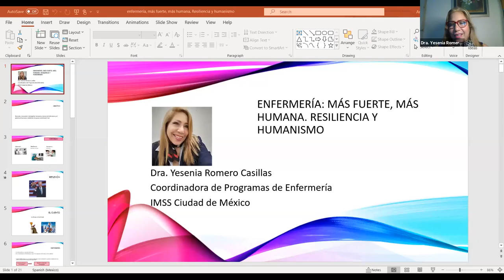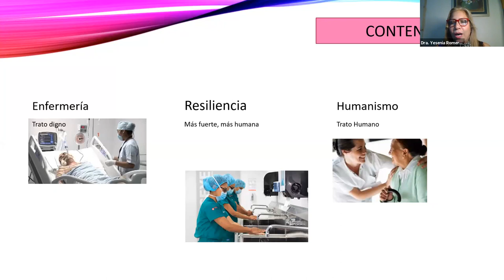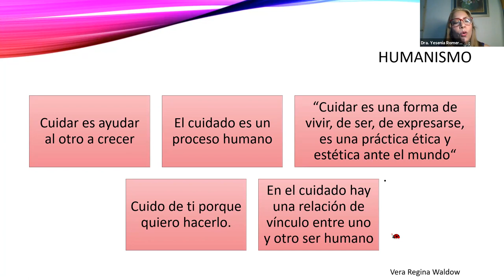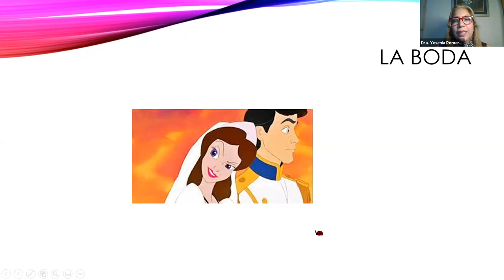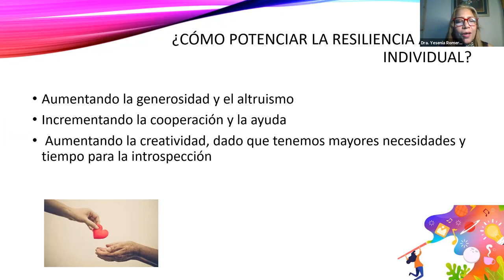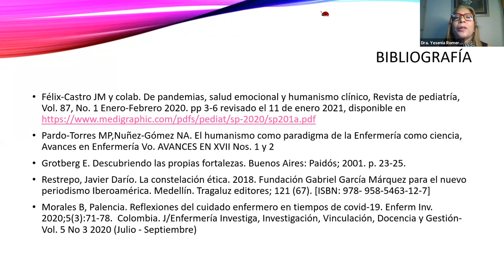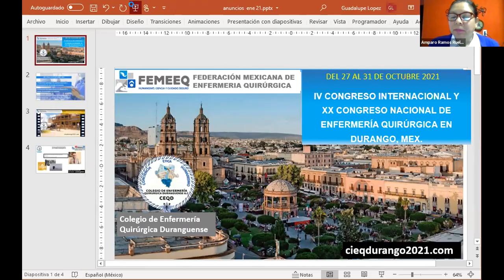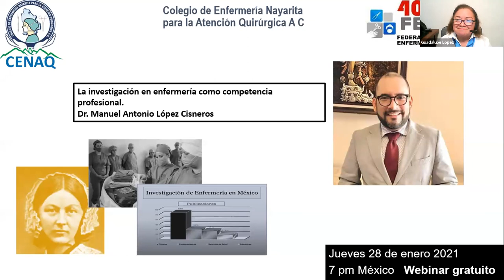ENFERMERÍA MAS FUERTE MAS HUMANA RESILIENCIA Y HUMANISMO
Esta es la capacidad que tiene el ser humano para sobreponerse a circunstancias de adversidad en su existencia. Por ejemplo, el duelo por la muerte de un ser querido, un despido de trabajo inesperado, el desamor, un periodo de soledad o el sufrimiento